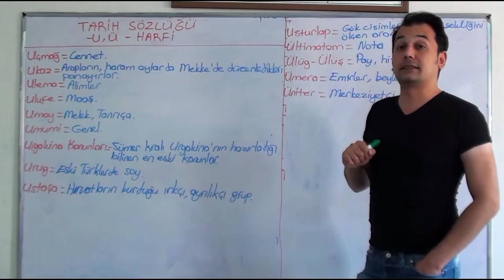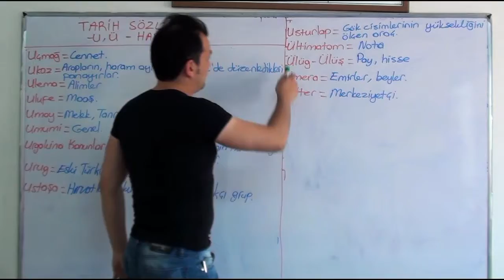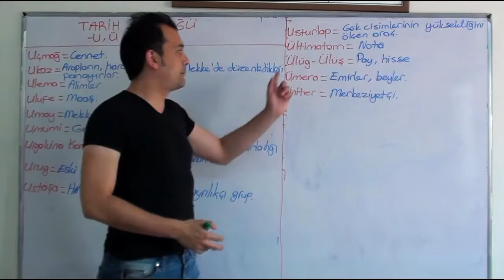TARİH SÖZLÜĞÜ (U VE Ü HARFİ)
SINAVLARDA, SORULARDA U ve Ü HARFİYLE İLGİLİ ÇIKAN TANIM ve TERİMLER